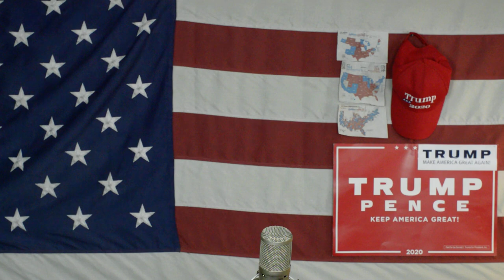Ameryka2020 Hipokryzja Hucpa I Bezczelność Socjalisty Bidena I Harris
socjaliści zwalczali Trumpa i jego 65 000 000 wyborców przez 4 lata, sfabrykowali głosy kopertowe a teraz proponują wspólną bajeczną amerykę